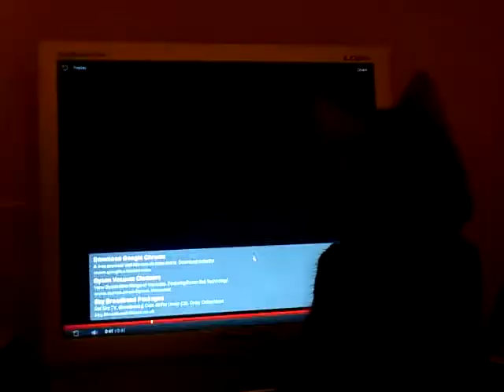Isis watches gulls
A cat watching a video of some birds on YouTube.